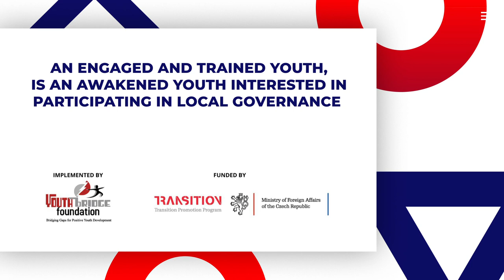An engaged and trained youth, is an awakened youth interested in participating in local governance